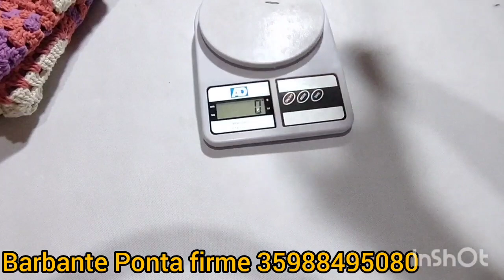Fiz Um jogo de banheiro Diferente 🧶Amei o resultado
🚩Cerqueira Armarinhos
Desembargador Bandeira de Melo 46
Santo amaro  São Paulo
Atendimento  de segunda à sexta-feira das 8:00 às 15:30

🚩Barbantes Ponta Firme Barbantes de Qualidades Diretamente da Fabrica.(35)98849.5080